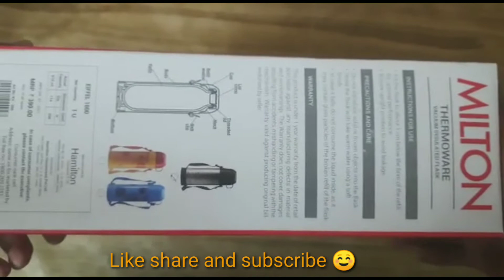Unboxing !!! MILTON Eiffel 1000mL Flask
Unboxing !!! MILTON Eiffel 1000mL Flask (black, grey, plastic, glass) with cup,

link to buy

with one year manufacturing warrenty
these flasks are flasks with a glass refill on the inside. these flasks are designed to keep your beverages hot or cold for long hour.
 bought from flipcart price- 275/- (during big billion days)
link for buy